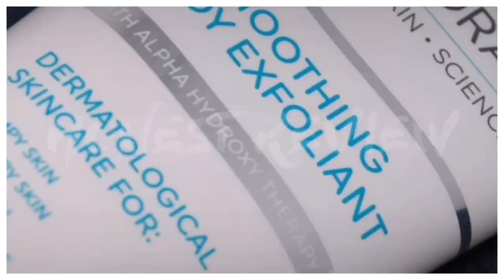HOW WELL WE KNOW EACH OTHER | CHALLENGE | CHIT CHAT with SHARUZ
Hello Guys, Thank U soo much For Watching my Video! lam SHARON,

our most entertaining challenge video must watch and support ❣️

FAIR USE Notwithstanding the provisions of section 106 and 106A, the FAIR USE of a copyrighted work, including such use by reproduction in copies or phonorecords or by any other means specified by that section, for purposes such as review, comment, news reporting, education or research, is not an infringement of copyright.

CAMERS :- samsung gallexy m30s
SOFTWARES:- FILMORA 9, KINEMASTER, INSHOT ETC
EDITING :- (_ths_jeffin)